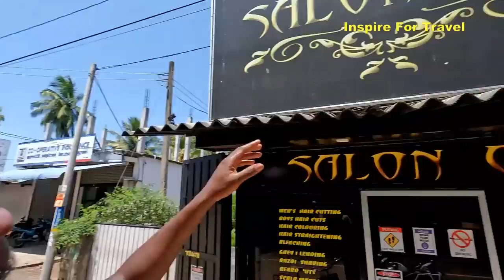I Never Knew This City Exists In Sri Lanka ! 🇱🇰 (Arugam Bay)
I Never Knew This City Exists In Sri Lanka In today's episode we will explore the city of Pottuvil and Arugam Bay.